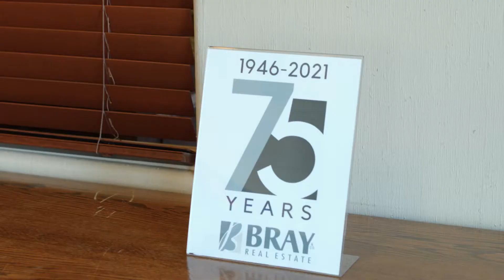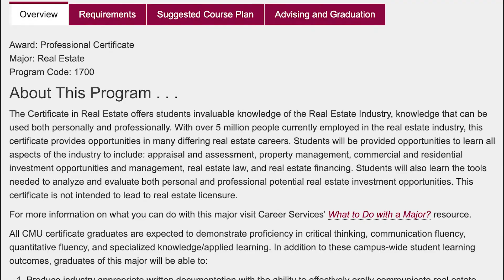2020 Distinguished Alumni - Robert Bray | Colorado Mesa University